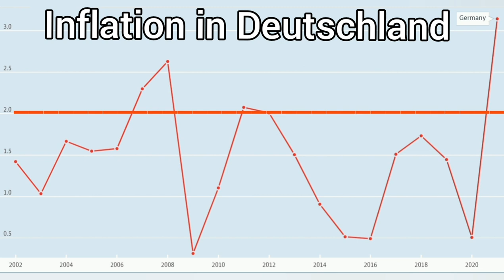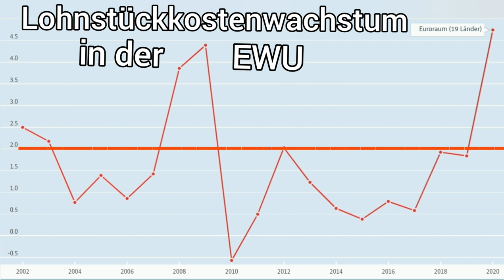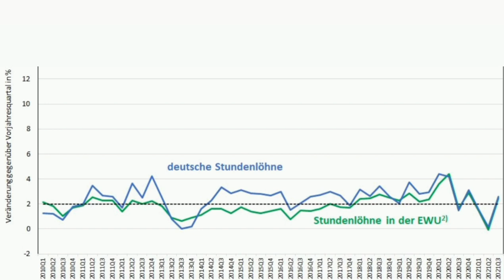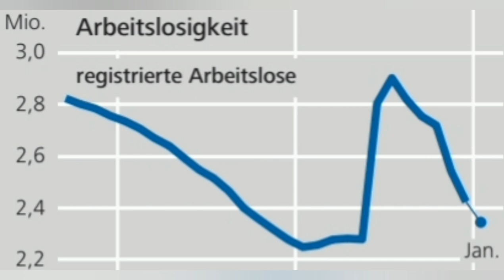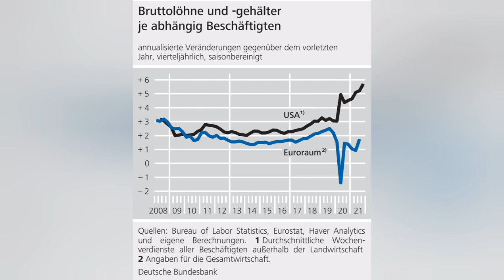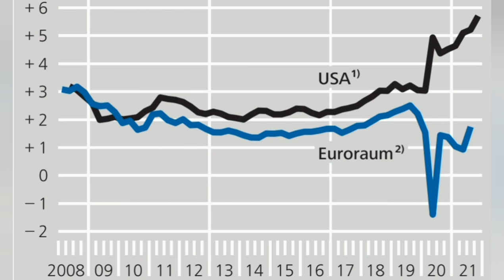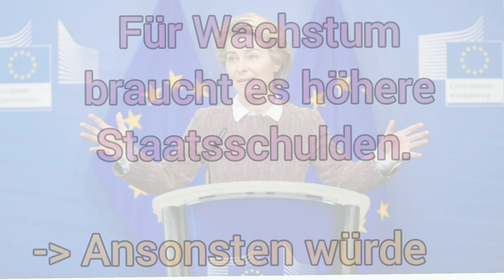Horrende Inflation - Was die Medien verschweigen!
Die Inflation schießt durch die Decke, doch die Medien verschweigen etwas Entscheidendes.

Kapitel

0:00 I. Die aktuelle Berichterstattung

0:32 II. Wie dauerhaft ist die Inflation?

4:30 III. Die Situation in den USA

5:26 IV. Der Vertrag von Maastricht

Die Inflation ist in der Eurozone und in Deutschland angestiegen, aber wird das dauerhaft sein? Kommt es in der Europäischen Währungsunion zu einer Lohnpreisspirale (Lohn Preis Spirale)? Muss die Europäische Zentralbank, die EZB, jetzt die Zinsen anheben? Die amerikanische Notenbank Fed hat eine Zinswende schon angekündigt, die EZB noch nicht.

Quellen

IMK: Deutsche Lohnstückkosten sinken 2021 und 2022 deutlich (Hans Böckler Stiftung) -33852.htm#:~:text=Die%20%C3%96konomen%20rechnen%20f%C3%BCr%202021,um%20weitere%201%2C2%20Prozent.